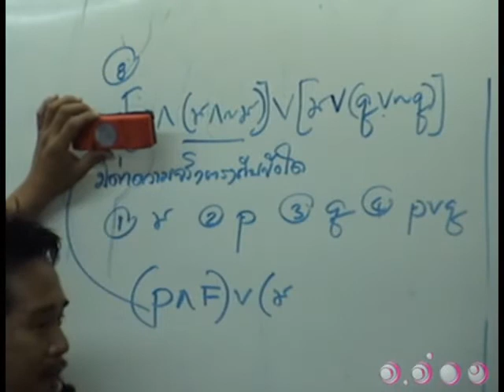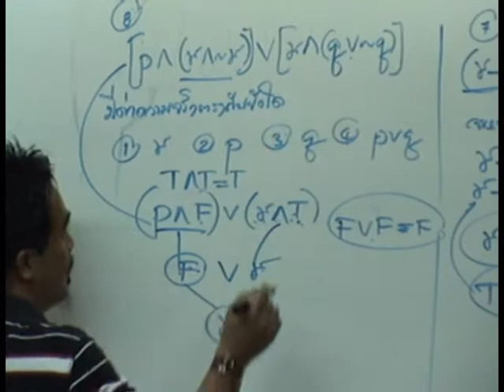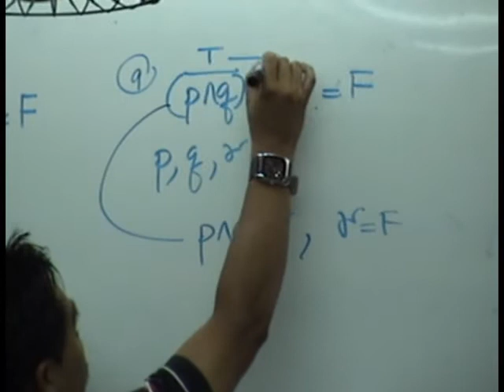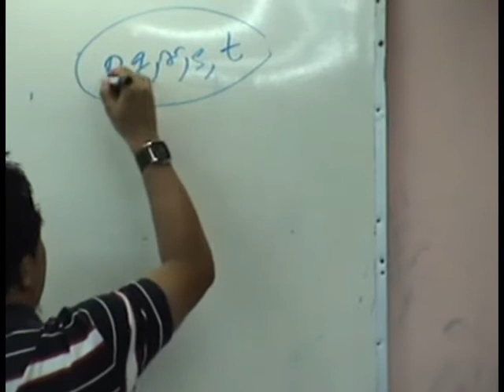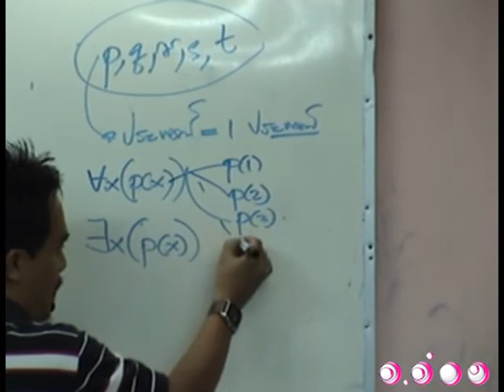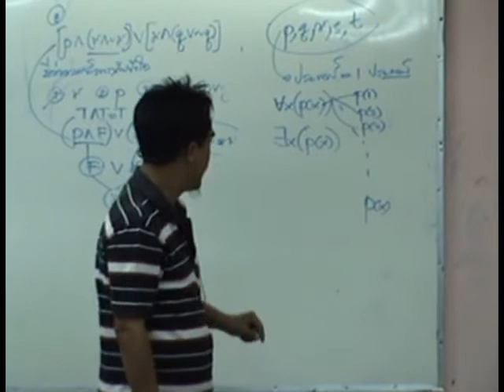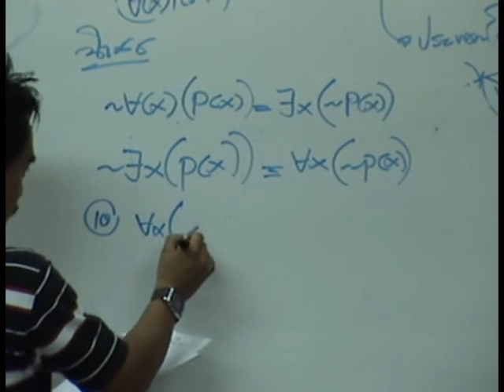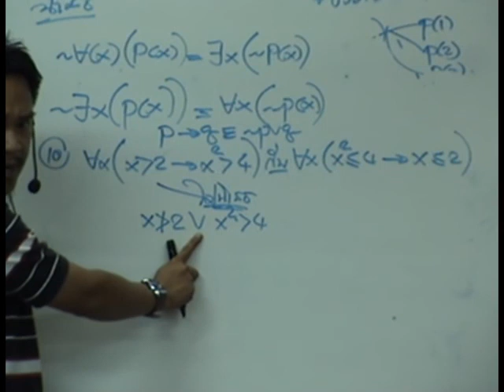ติวคณิตศาสตร์ ตรรกศาสตร์ ชุดที่ 2 3/4